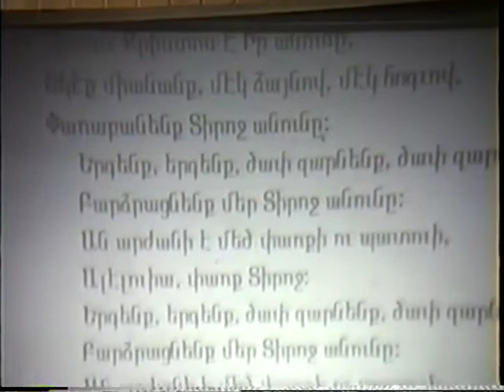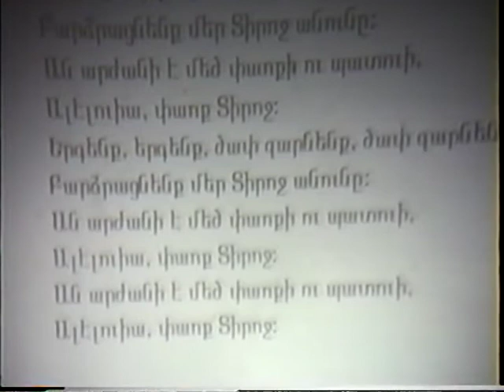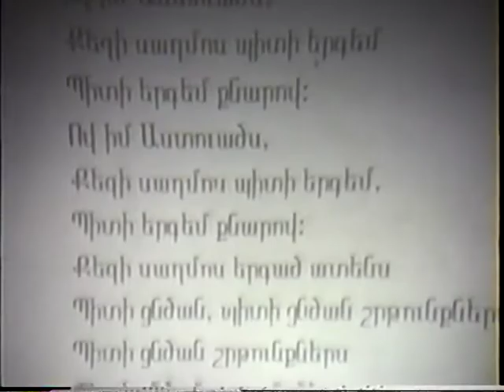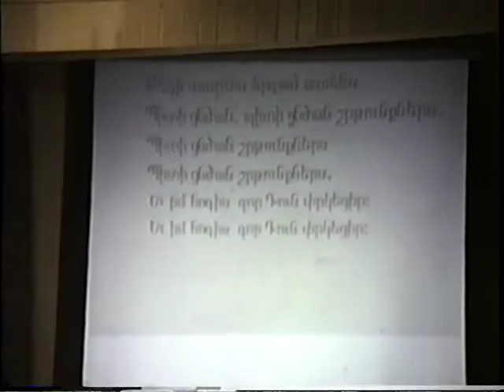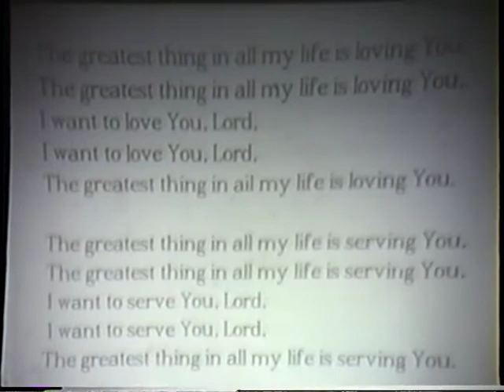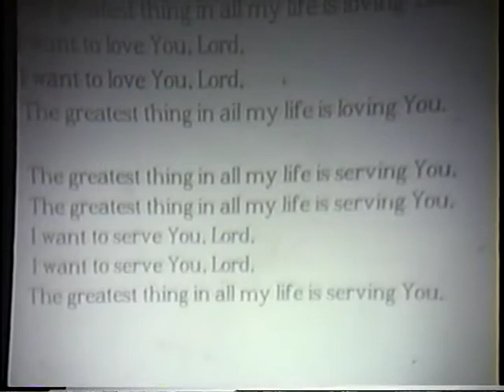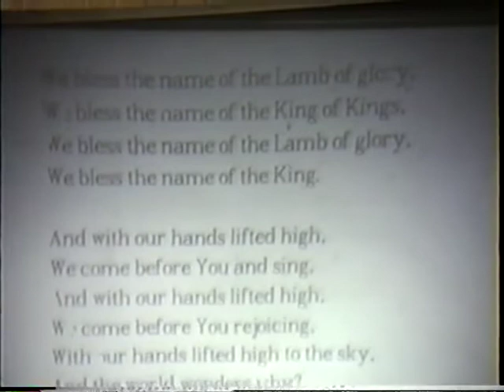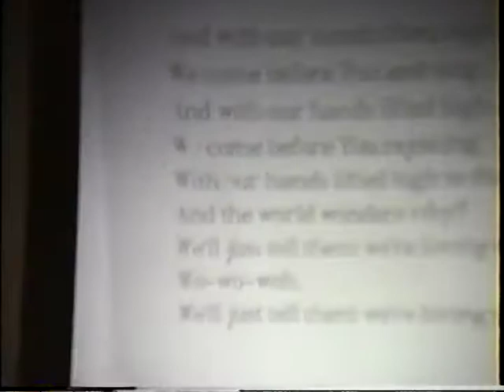Rev S Pambakian Ideal and Exemplary Father Br Saro Davidian Trust and Obey (English)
Armenian and English Spiritual Sermon